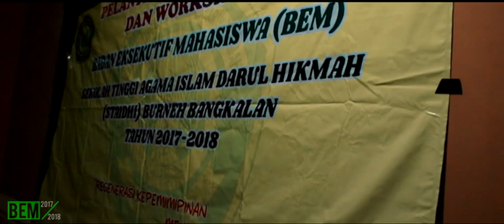Bale Kambang Malang Selatan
BEM STAIDHI, STAI Darul Hikmah Bangkalan dalal acara Pelantikan BEM dan Rapat Kerja, Workshop di Bale Kambang Malang Selatan...